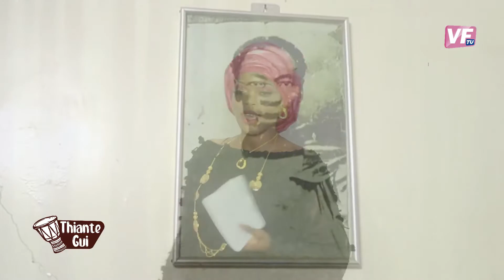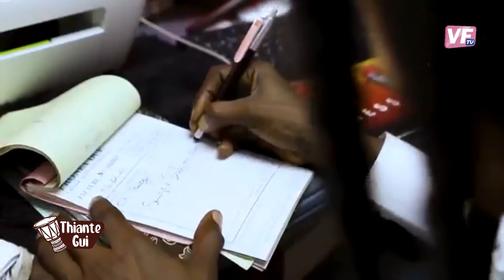VFtv//émission THIANT GUI avec Sokhna Mareme Saliou MAR